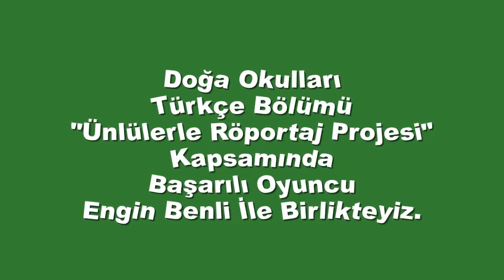Engin Benli ile Röportaj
Kocaeli Yahya Kaptan Doğa Ortaokulu Öğrencileri Olarak, Ünlü Oyuncu Engin Benli ile Keyifli Bir Röportaj Gerçekleştirdik.